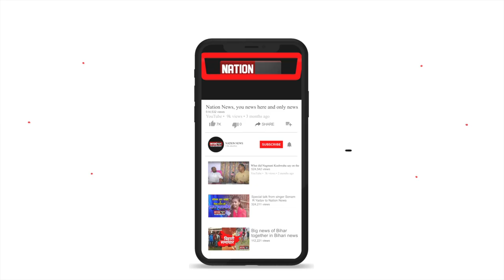शिवानंद तिवारी ने दिया बयान, BJP छोड़ नए सिरे से शुरूआत करें नीतीश